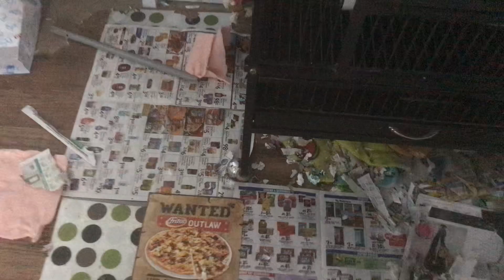Bird experiences "TP on shoe" phenomenon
Benjamin loves to shred paper, and hates when I clean it up, so I let him keep a lot in his nest.  Here, a shred gets caught in his foot, between his toes, and he carts it around like a person with toilet paper stuck to their shoe.  When he notices, he extracts it with his beak, and then laughs.  His lengthy speech at the end is unfortunately cut off by my not-so-nimble fingers accidentally pushing the button on the side of my phone...  I was sad - it was an excellent little rant he had going there.

*** As a rescue bird who lived through stressful times before finding happiness, Benjamin would like anyone considering the adoption of a U2, to think about it long and hard before doing so. U2s are extremely intelligent, emotional creatures, who require several dedicated hours of attention each and every day (watching tv in the same room where the bird is sitting in a cage does not count). They hate cages, love to chew on furniture, are chainsaw-next-to-your-ear LOUD, easily stressed, and most are re-homed 3x by the age of 2 - and they live to be 60+.

They are quickly adopted because of their adorable appearance, but many people are surprised to learn that caring for them well is difficult and time consuming.  The bird is then stressed when it does not get what it needs, so it self-mutilates by chewing on, and plucking its feathers, over and over again.  In most cases, as in Benjamin's, the feathers do not grow back.  Benji was only 2 when we adopted him, and he had already plucked out half of his total feathers - never to return.  And while he no longer plucks, he will forever carry with him the evidence of 2 years of neglect.  Most birds live in difficult homes far longer than Benji did, and many pluck until they are entirely bald.  Even more dramatic, some birds dig holes in their skin, creating deep massive wounds, and they scream mercilessly.  These are habits they develop that sometimes stay with them for the entirety of their lives, even after they find good, caring forever homes.

If you adopt, please know what you're getting into beforehand.  Provide them with boundless entertainment and as much space as possible, be prepared to give the time and attention they need to be happy, and be a forever home for your bird.

If you are the best you can be for the bird, the bird will be the best it can be for you.  Believe me, the effort pays off a million times over.